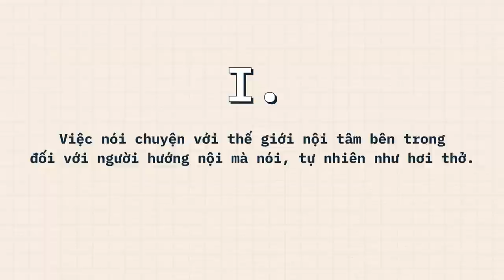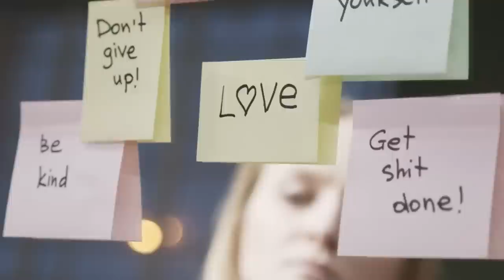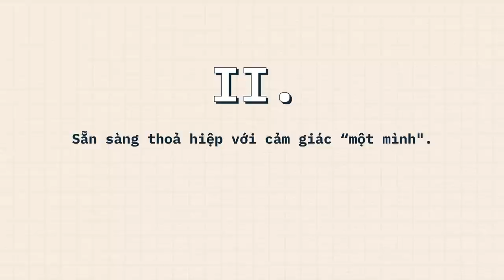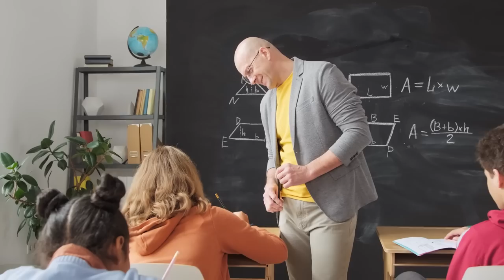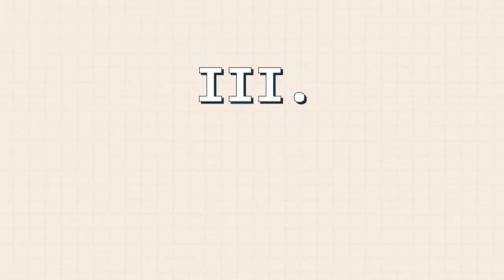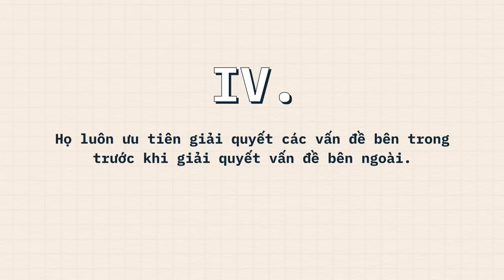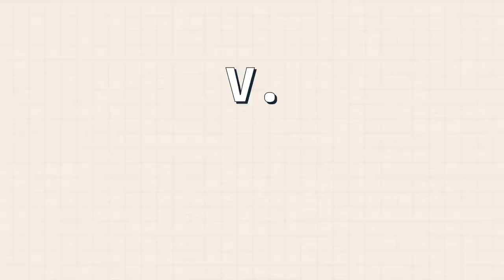5 "SỨC MẠNH" TIỀM ẨN của NGƯỜI HƯỚNG NỘI | Dear Introvert | KHOA HỌC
5 "SỨC MẠNH" TIỀM ẨN của NGƯỜI HƯỚNG NỘI | Dear Introvert | SPIDERUM

Khả năng tự nhận thức có cả ở người hướng nội và hướng ngoại. Thế nhưng, khả năng ấy, với người hướng nội, đôi khi không cần phải cố gắng để vun đắp quá nhiều, vì nó dường như đã sinh ra để dành cho họ. Điểm mấu chốt bạn cần làm chính là cố gắng để nuôi dưỡng khả năng tự nhận thức ấy ngày qua ngày.
Ghé Nhà sách Spiderum trên SHOPEE ngay thôi các bạn ơi:
Nội dung:
00:00 - Intro
00:35 - Việc nói chuyện với thế giới nội tâm bên trong đối với người hướng nội mà nói, tự nhiên như hơi thở.
02:07 - Sẵn sàng thoả hiệp với cảm giác “một mình".
04:11 - Họ dồn phần nhiều trí lực vào việc “lắng nghe" hơn là giao tiếp bằng ngôn từ quá nhiều.
05:40 - Họ luôn ưu tiên giải quyết các vấn đề bên trong trước khi giải quyết vấn đề bên ngoài.
06:44 - Họ tự khám phá chính mình ngay trong những gì họ “nhào nặn" ra.
08:09 - Kết
08:42 - Outro
Bài viết: Tại sao người hướng nội có khả năng tự nhận thức (self-awareness) đặc biệt vượt trội
Được viết bởi: Dear Introvert